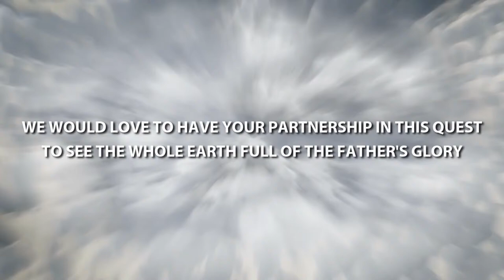REPLAY: Live worship session with Terry MacAlmon | An Hour With Jesus S04E07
S04E07: Welcome to a brand new session in the fourth season of 'An Hour With Jesus'! Join Terry MacAlmon for an hour of worldwide live worship! This program is brought to you live on every Wednesday night at 7 PM (US Central), on YouTube, Facebook Live and Twitter. Every Saturday at 10 AM (US Central) the replay takes place. Every episode is also published as podcast on